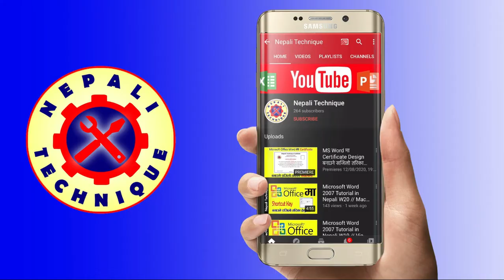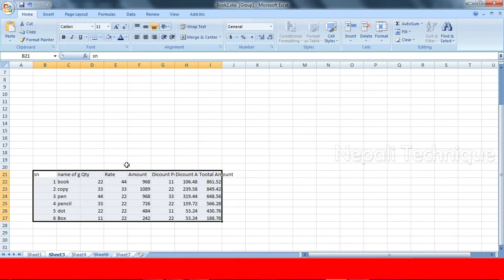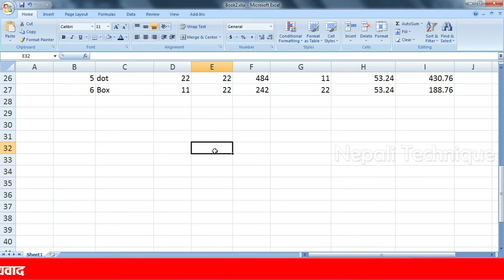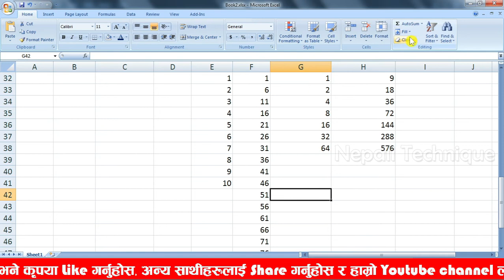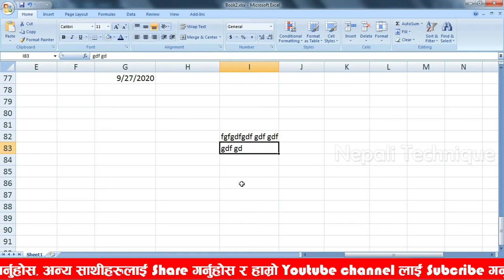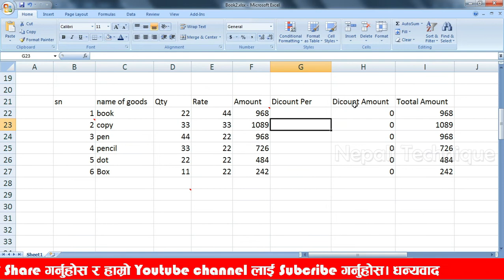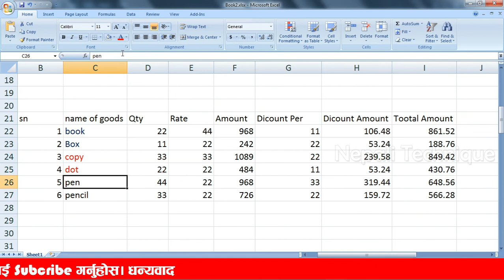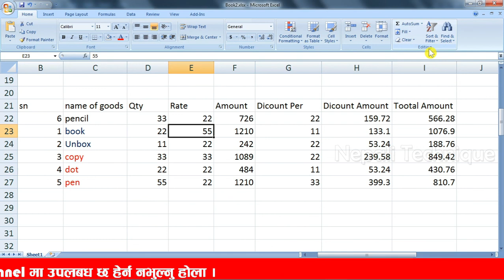Ms Excel Complete Tutorial In Nepali E13 Editing // Sort Filter // Clear // Auto Fill // Fill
Welcome to Nepali Technique , It is a complete Microsoft word Excel video tutorial in Nepali Language. This is part one of Computer Basic Course. In this video you will learn many concepts of Microsoft Office Excel 2007.